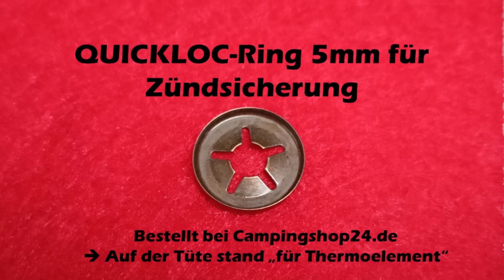Kochfeld im Wohnmobil defekt | QUICKLOC-RING | Gasherd-Problem | DOMETIC | Clever Runner-Kastenwagen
Moin Moin!
Müssen wir jetzt verhungern? Das DOMETIC-Kochfeld in unserem "Clever Runner" hat zu 50% den Geist aufgegeben; d.h. eine Flamme erlischt sofort nach dem Zünden😡 und Heidrun kann nicht mehr richtig kochen. Nur noch One-Pot-Gerichte aus dem kleinen Töpfchen sind im Kastenwagen möglich.🙄

Kleines Teil, aber große Wirkung: Ein "QUICKLOC-RING 5mm für die Zündsicherung" hat sich bei unserem Gasherd in seine Einzelteile aufgelöst. Und dieses kleine Teil sorgt bei uns für Frust. Aber seht selber.

Viele Grüße von Heidrun & Thomas
Tschüss!

📌Wir freuen uns über ein Like, ein Abo auf unserem Kanal oder euren Kommentar zu unseren Videos.

🚩🔥QUICKLOC-Ring 5mm für Zündsicherung
(gekauft bei campingshop-24.de: Bei den gelieferten 2 Ringen war auf der Verpackung die Bezeichnung "für Thermoelement" statt "für Zündsicherung" vermerkt.

🛒WOHNMOBILAUSSTATTUNG:
-Gewürzdosen magnetisch
-Outwell Collaps Wasserkessel
-Outwell Collaps Kochtopf 4,5l
-Outwell Collaps Kochtopf 2,5l
-Brunner Pfannenset
-Outwell Collaps Schüssel
-GSI Outdoors Kaffeefilter
-Nudelsieb faltbar
-Salatschleuder faltbar
-Eimer 5l, faltbar
-Netgear Nighthawk WLAN Router
-Faltstuhl Coleman
-Campinggaz Party Grill
-Adblue Sicherung
-Thule Magnetbefestigungs-Set
-LED-Lichtband mit Bewegungsmelder
-Wasserschlauch flexibel
-Kabelbinder Stromkabel
-Safebox Kabelverbindung
-CEE-Adapterleitung (1)
-CEE-Adapterleitung (2)
-Multianker Markise
-Dometic Markisenabspannset
-Thule Auffahrkeile
-Omnia Backofen (Set)
-Omnia Aufbewahrungstasche

📷EQUIPMENT:
-DJI Osmo Action
-DJI Osmo Pocket
-DJI Mavic Mini
-AUKEY Dashcam
-Rode Wireless Go
-Rode Lavalier Mikro
-Rode VideoMicro
-SMALLRIG Cage
-TELESIN Stativ
-Stativ höhenverstellbar
-VIJIM Videolicht

Alle in diesem Video genannten/gezeigten Produkte haben wir selber erworben und regulär bezahlt.
Infos, Tipps, Bewertungen etc. stellen unsere persönliche Meinung dar und wir übernehmen für die Richtigkeit aller Angaben und Anleitungen etc. keine Haftung und Garantie.